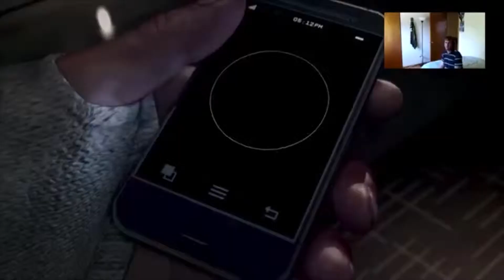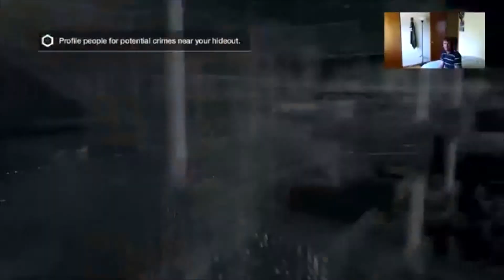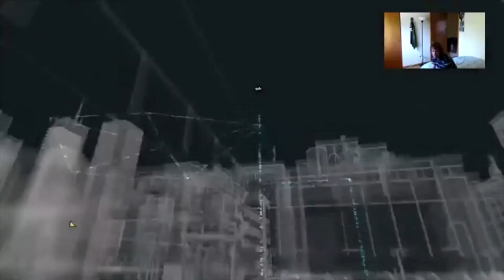Bad Gamer How It's Done Episode 002: My Little Brother is a Big Dog Part II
Another playthrough of an early Watchdogs Mission or two...